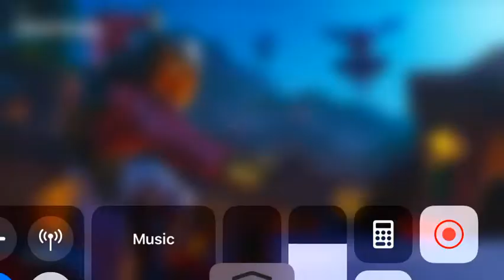This is what’s at the other side of the fortnite map!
Hi guys like and sub for more.:)